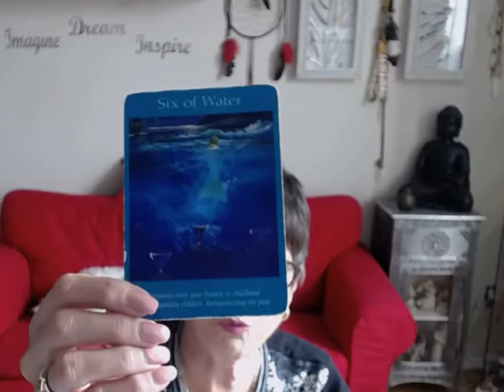Gemini Weekly Angel Tarot Reading for Oct.16- 23 2017